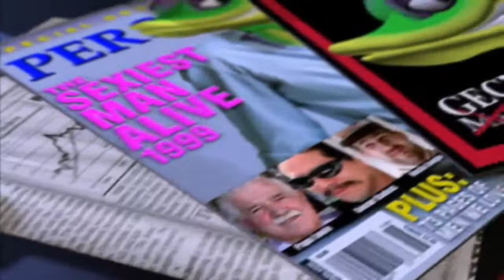Gex 3 UK Part 1: Let's Have a Bad Time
Working Perfectly.